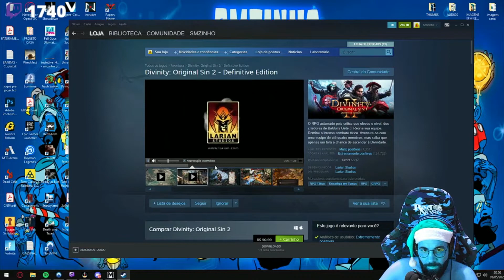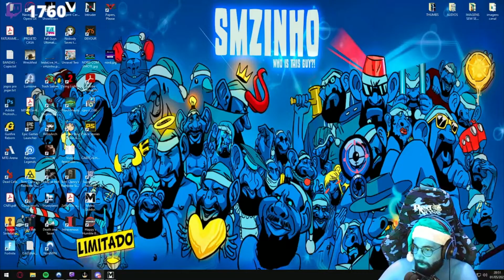SMZINHO RECEBE INDICAÇÃO DE JOGO EXÓTICO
🎥 Streamer do Clip: Smzinho